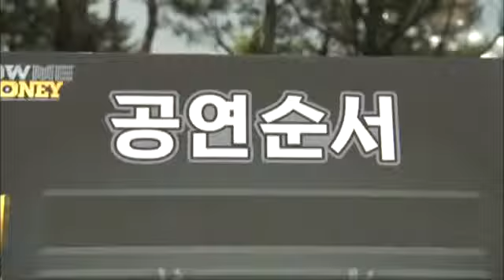더 치열하고 화려해진 공연! 4회 예고@Show Me the Money1620